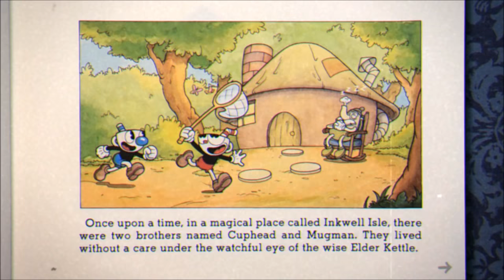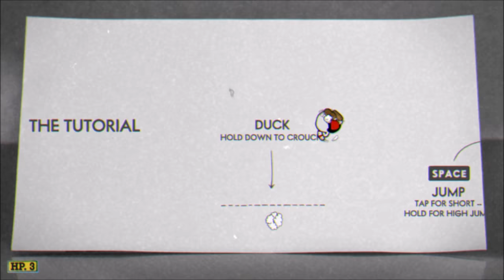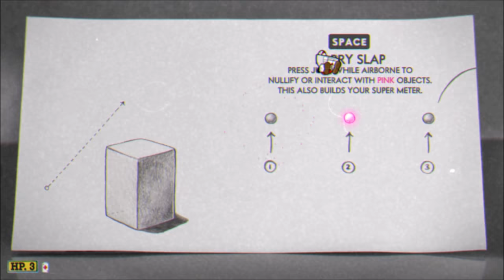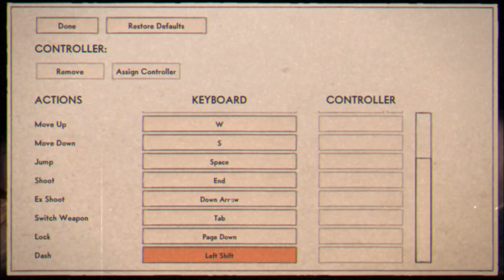Let's Do CupHead - Part 1 - Keyboard Vs Controller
The first part of Let's Do CupHead

We learn that a keyboard and mouse are inferior to a controller and I added the outro in a bit too soon